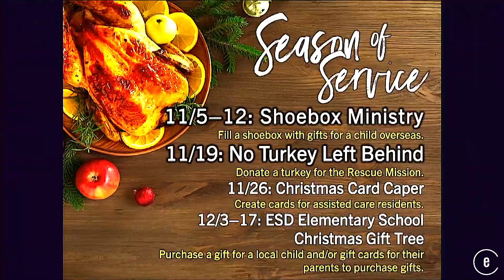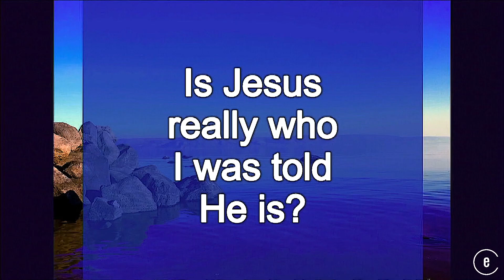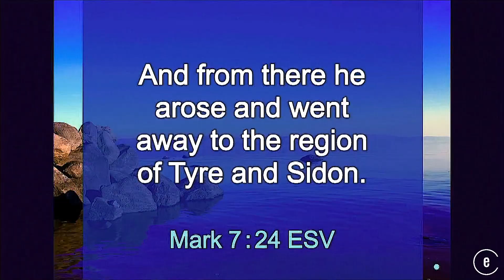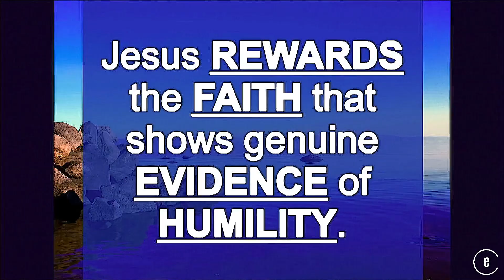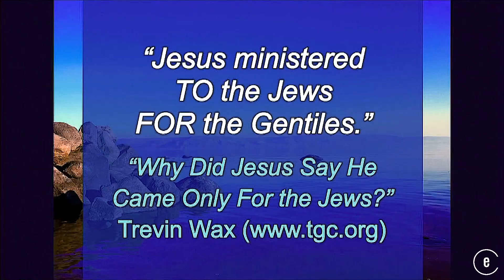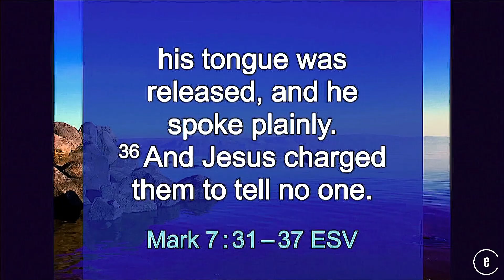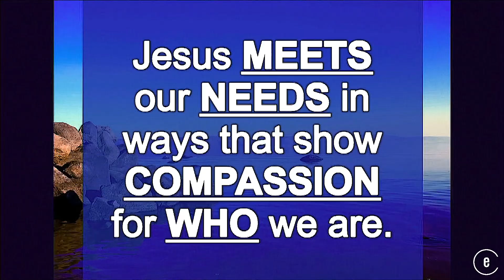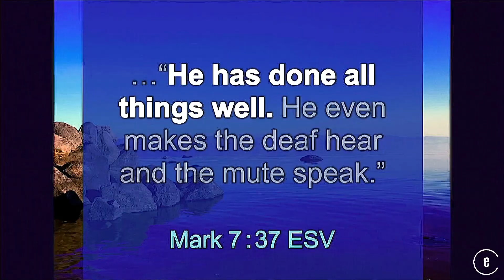Beyond Galilee - part 6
Jesus traveled through Gentile lands and acted with compassion toward those with unique needs. Do we respond in faith with humility?